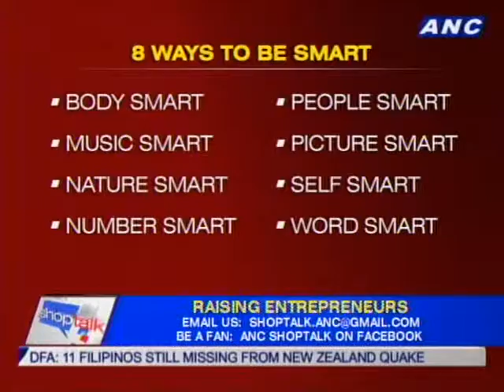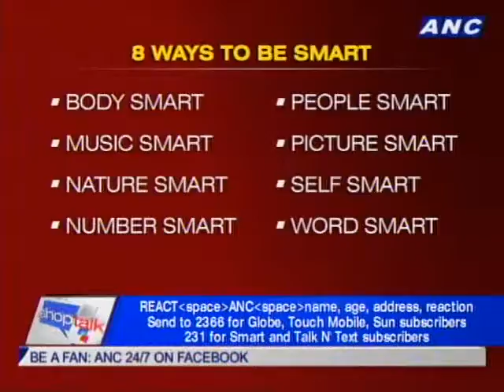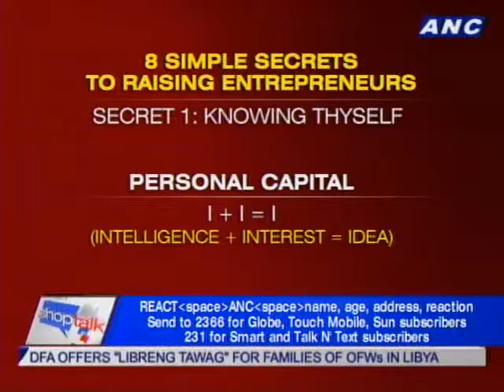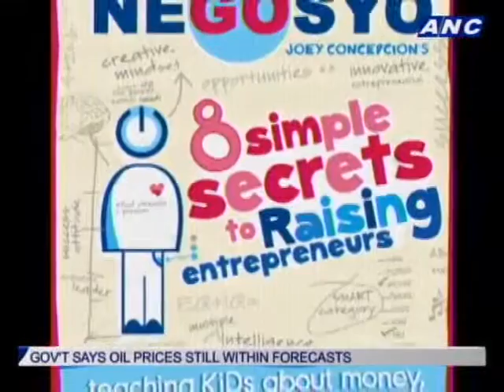ANC Shoptalk: Raising Entrepreneurs | Part 1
Guest:
Mary Joy Canon-Abaquin, Founding Directress, Multiple Intelligence Int'l School

Host: Ria Tanjuatco Trillo
Executive Producer: Martha Vinzons
Associate Producer: Maia Yco-Luna
Writer: Koreena Tulio
Guest Coordinator: Aiza Lumbuan
Researcher: Charina Trinidad
Director: Rommel Pedrealba